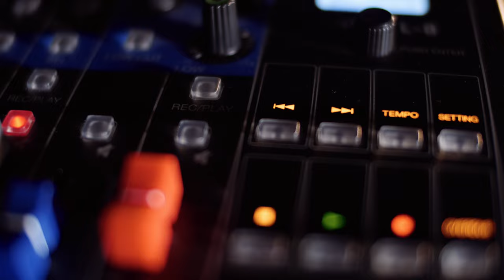Jachym Cinematic Studio - commercial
Teledyski, śluby, koncerty, film wizerunkowy, korporacyjny, produktowy, studniówki, dokumenty, multicam streaming.

JESTEM OPERATOREM, REALIZATOREM OBRAZU, PRODUCENTEM Z WIELOLETNIM DOŚWIADCZENIEM.
Na moje filmowe cv składają się nagrodzone filmy dokumentalne, podróżnicze, teledyski, realizacje koncertów live, spoty reklamowe i niezliczona ilość filmów okazjonalnych (ślub, studniówka, imprezy firmowe). Dodatkowo zajmuje się studyjną rejestracją audio nagrań lektorskich oraz udźwiękawianiem filmów. Dysponuje sprzętem bardzo wysokiej klasy, który na bieżąco jest uzupełniany by dorównać aktualnym standardom. Do każdego zlecenia podchodzę indywidualnie, staram się spełnić wszystkie oczekiwania klienta, zrealizować nawet najbardziej oryginalne pomysły. @mateuszjachym  działa na terenie Żywiec, Bielsko-Biała i Cieszyn. Jednak w razie potrzeby możemy dotrzeć w najodleglejszy zakątek świata.